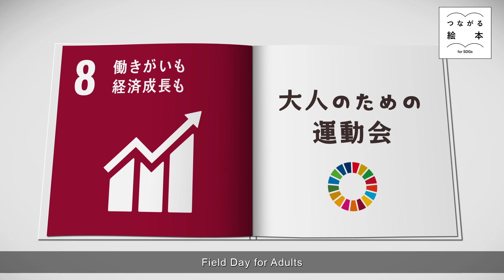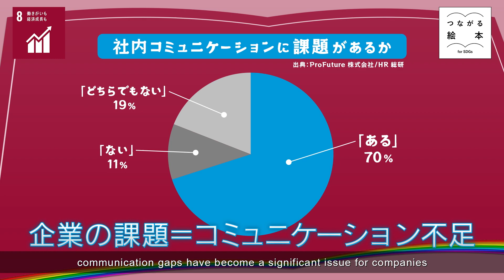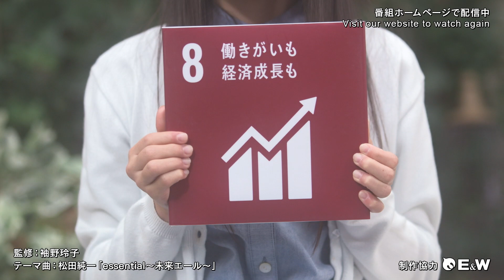運動会屋「大人のための運動会」【つながる絵本～for SDGs～】#310